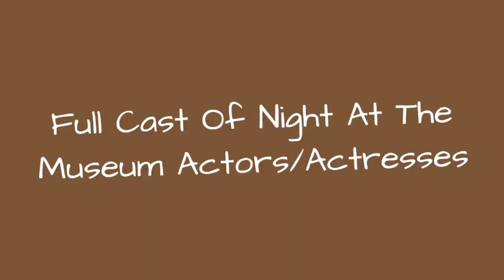Full Cast Of Night At The Museum Actors/Actresses 🌞 🌝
Night at the Museum cast list, listed alphabetically with photos when available. This list of Night at the Museum actors includes any Night at the Museum actresses and all other actors from the film. You can view trivia about each Night at the Museum actor on this list, such as when and where they were born. To find out more about a particular actor or actress, click on their name and you'll be taken to a page with even more details about their acting career. The cast members of Night at the Museum have been in many other movies, so use this list as a starting point to find actors or actresses that you may not be familiar with.Amy Adams and Robin Williams are only the beginning of the actors on this list.If you want to answer the questions, "Who starred in the movie Night at the Museum?" and "What is the full cast list of Night at the Museum?" then this page has got you covered. This cast list of who was in Night at the Museum includes both lead and minor roles. {nodes}...more
0:00 - Intro
0:00:08 - Cory Martin
0:00:15 - Kerry Van Der Griend
0:00:22 - Martin Sims
0:00:29 - Jason Vaisvila
0:00:36 - Gerald Wong
0:00:43 - Dan Rizzuto
0:00:50 - Teagle F. Bougere
0:00:58 - Martin Christopher
0:01:05 - Randy Lee
0:01:12 - Crystal The Monkey
0:01:19 - Nico McEown
0:01:26 - Darryl Quon
0:01:33 - Jody Racicot
0:01:40 - Meshach Peters
0:01:47 - Mizuo Peck
0:01:54 - Jason McKinnon
0:02:01 - Kim Raver
0:02:08 - Pat Kiernan
0:02:15 - Jake Cherry
0:02:22 - Matthew Harrison
0:02:29 - Rami Malek
0:02:36 - Matthew Walker
0:02:43 - Pierfrancesco Favino
0:02:50 - Patrick Gallagher
0:02:57 - Anne Meara
0:03:04 - Charlie Murphy
0:03:11 - Ricky Gervais
0:03:18 - Dick Van Dyke
0:03:25 - Bill Cobbs
0:03:32 - Steve Coogan
0:03:39 - Carla Gugino
0:03:46 - Paul Rudd
0:03:53 - Brad Garrett
0:04:00 - Owen Wilson
0:04:07 - Ben Stiller
0:04:14 - Robin Williams
0:04:21 - Mickey Rooney